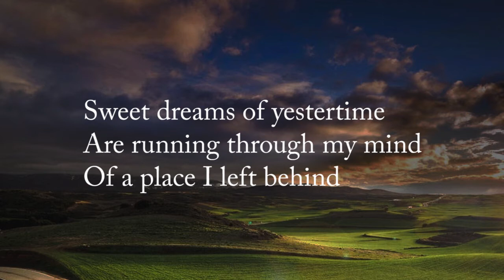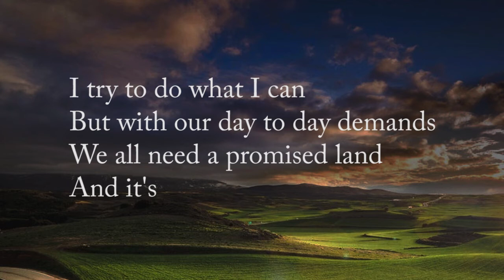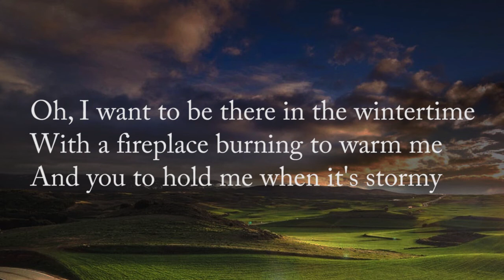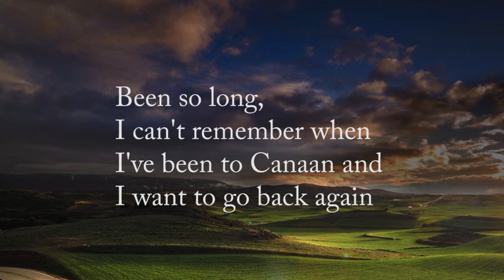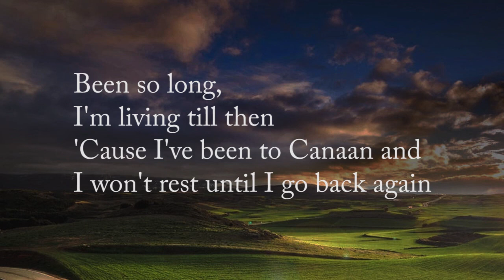Been To Canaan piano Accompaniment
Been To Canaan
Words and Music by Carole King